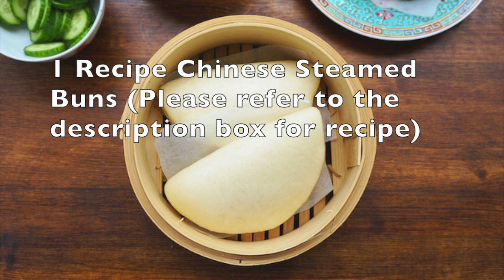Teriyaki Chicken Buns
This fabulous Teriyaki Chicken sandwich filling is perfect in freshly steamed Chinese Buns or Gua Bao.